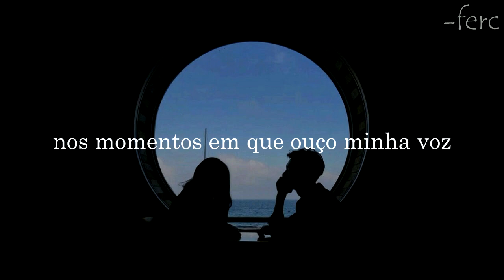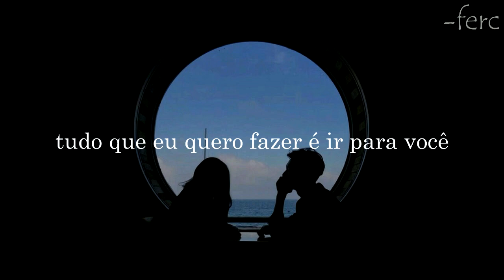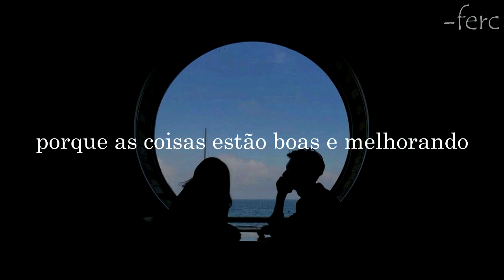benny blanco, Marshmello, Vance Joy - You (legendado/tradução)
Letra:
[Verse 1]
In the moments when I hear my voice
But don't feel like myself
Wish I could hold you, it's only you
In the moments when I walk these city streets with someone else
I wish I told you, it's only you

[Chorus]
Oh, you, only you
When the night is over out of all the places I could choose
I go to you, only you
Feel you just below the surface, darling
All I wanna do is go to you

[Post-Chorus]
I go to you

[Verse 2]
There were times when you would reach out for a little more of me
Now I can see how much you hurt when I stood still
But I'm learning what it's like to open up a different sidе
'Cause whеn something hurts this much I know it's rеal

[Chorus]
When the night is ovеr out of all the places I could choose

[Bridge]
Feel you just below the surface
And I'm getting on with getting through
'Cause things are good and getting better
Holdin' on until forever
Doesn't seem to feel so far away